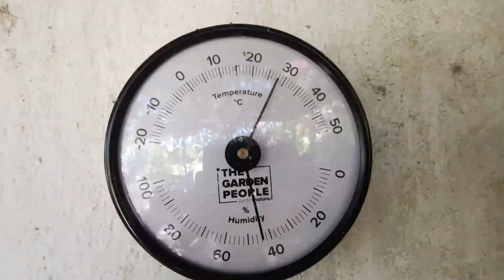Abonado de Alcachofas.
Las plantas de alcachofas necesitan para su desarrollo y posterior producción de alcachofas una buena nutrición. Aquí podréis ver como abonarlas en huerto orgánico.